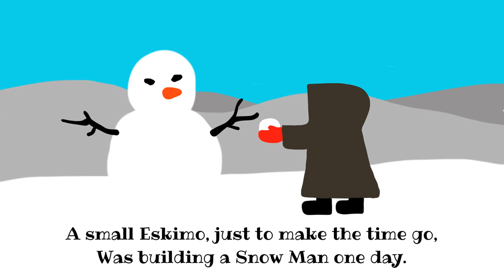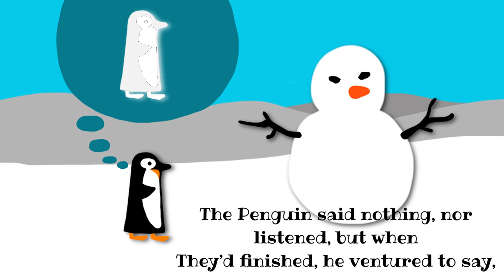The Point of View Eskimo Poem for Kids by Oliver Herford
"The Point of View" is a poem or rhyme for children written by Oliver Herford. The poem tells the story of a little Eskimo who builds a snowman, only to have it criticized by all who pass by. "The Point of View" poem is read from the poetry collection entitled "Artful Anticks" by  Oliver Herford  (published in 1901).

The Point of View

    On the top of the world, where there’s lots of snow,
     As all the geographies say,
     A small Eskimo, just to make the time go,
     Was building a Snow Man one day.

     Now it happened by chance that two Polar Bears
     Came strolling along that way:
    “Perhaps it is none of our affairs,
     But what are you making?” said they.

    “A Snow Man, of course,” said the Eskimo;
       The Bears gave a comical stare;
     Said they, “If you must make a person of snow,
       Why on earth don’t you make a Snow Bear?”

     He sat himself down for a moment to think
       Of some suitable sort of reply,
     When a Penguin, two Foxes, a Seal, and a Mink,
       And a Walrus came wandering by.

 They stopped just a casual look to take,
       A casual word to say,
   And each had a trifling suggestion to make
       In a patronizing way.

     The Walrus said, “Really, it isn’t half bad,
       And shows lots of promise, you know;
     Yet I think, for my part, though perhaps it’s a fad,
       A Snow Walrus were more apropos.”

     The Foxes, the Seal, and the Mink were afraid
       They knew little of art, so they said,
     But they thought he would show better taste if he made
       A Fox, Seal, or Mink in its stead.

 The Penguin said nothing, nor listened, but when
       They’d finished, he ventured to say,
    “It doesn’t look much like a Penguin, but then
      Perhaps when completed, it may.”

     They turned then to go; but the Eskimo
       Alas! he was seen no more;
     The heat of his anger and shame and chagrin
     Had melted the snow where the crust was thin,
       And he’d sunk, so to speak, through the floor.

The theme music for this video was created and recorded by Eddie Lewis